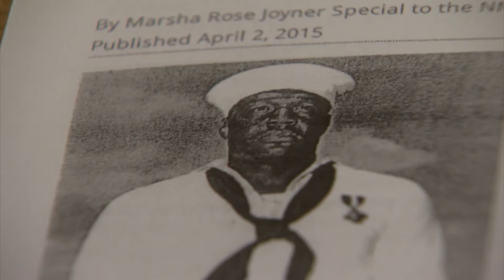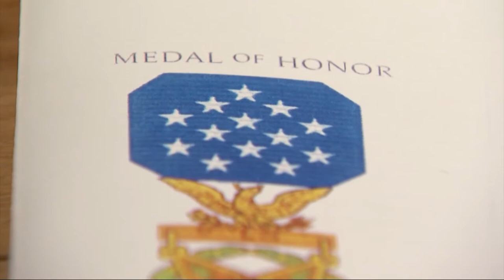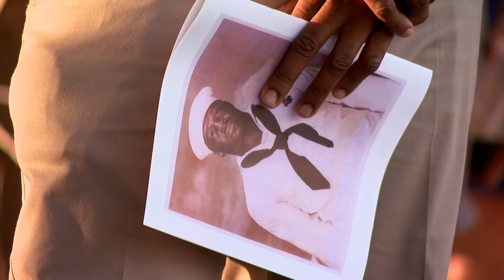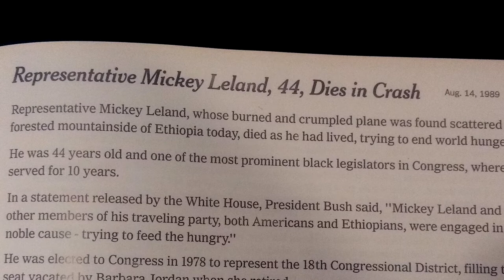Pre Memorial Day Ceremony for WWII African American Navy War Hero Dorie Miller - May 27, 2021